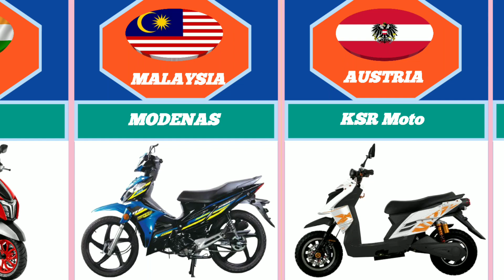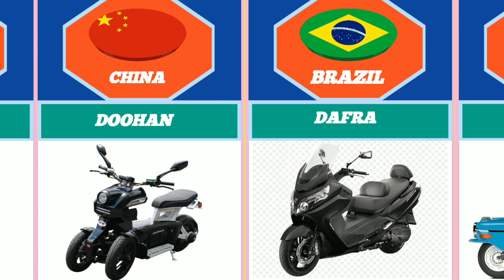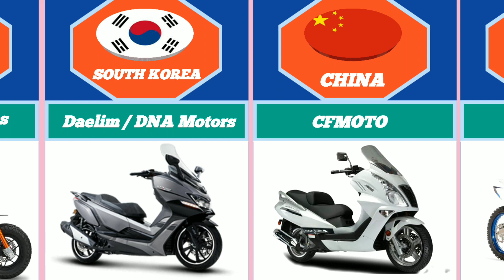motor scooters from different countries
please support